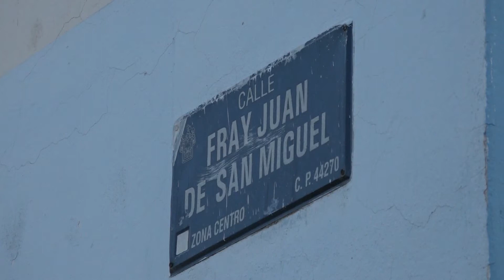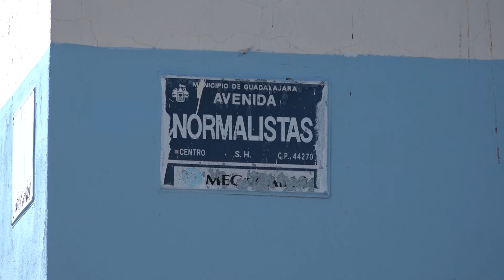Avenida normalistas es uno de los mayores focos de infección de COVID-19.